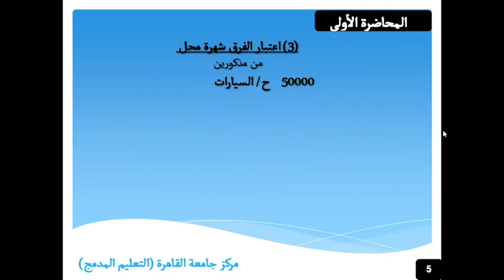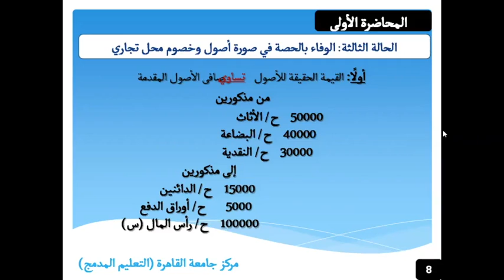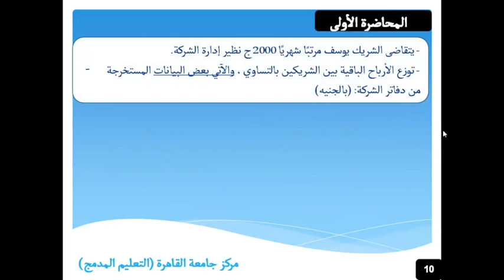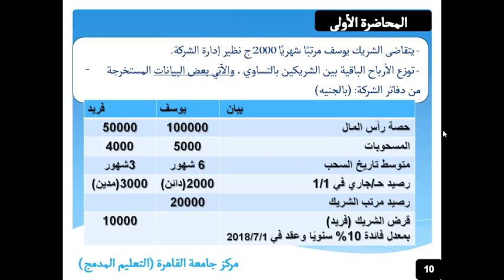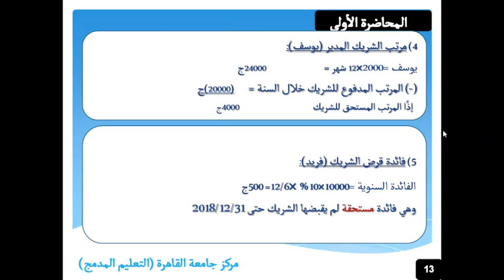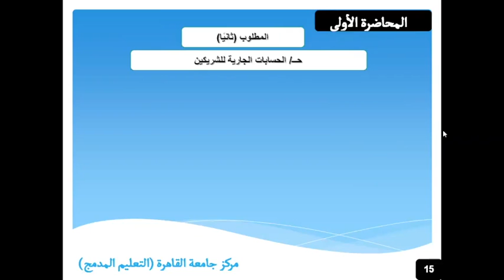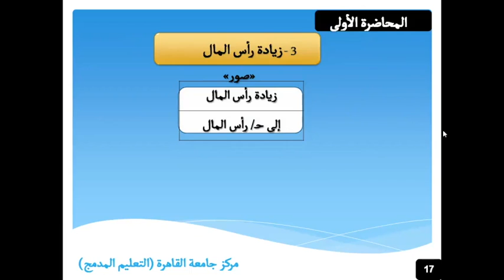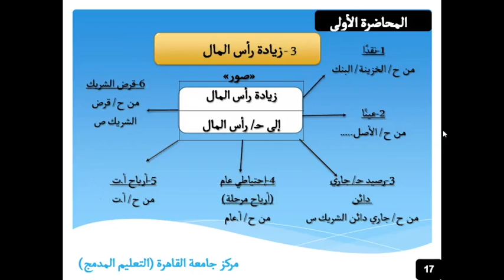أساسيات محاسبة 2 الجزء 1 محاضرة 1 أ د منصور حامد 104 علوم أعمال تعليم إلكتروني مدمج